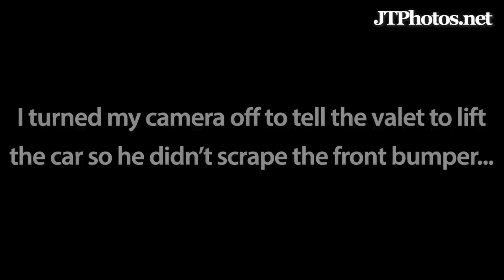Valet destroys clutch on Lamborghini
Facebook.com/JTPhotos  /  Instagram @speedracer38

One of the reasons why using valet scares me.  This is one of the best places in Beverly Hills that valets the most expensive cars in the world.  It seemed to be this guys first day because I had to stop him before he kept backing up and show him where the button is to raise the nose on the LP560 to avoid scraping the front bumper.  After watching him struggle backing the car up the small incline in the driveway I started to record again when I saw smoke pouring out of the engine bay knowing he just completely burnt out the clutch.  Even with an e-gear this is possible because he was never fully engaging the clutch.

If you think this is your Lamborghini please let me know because I took a picture of the cars VIN just in case.